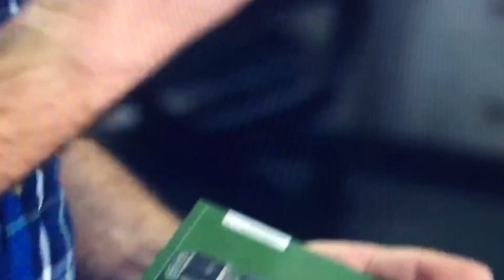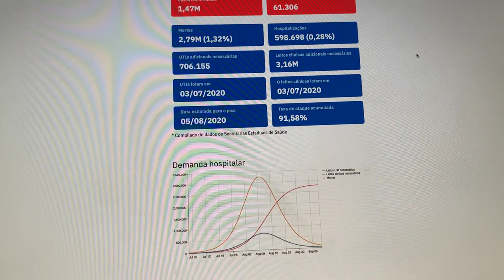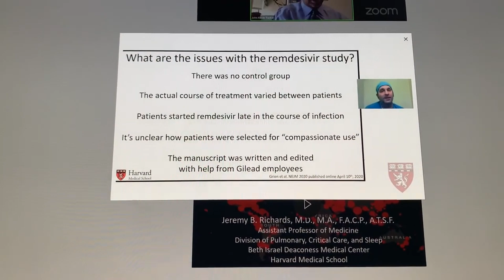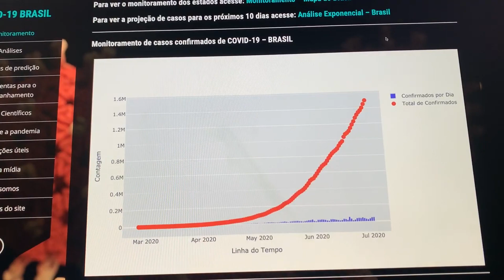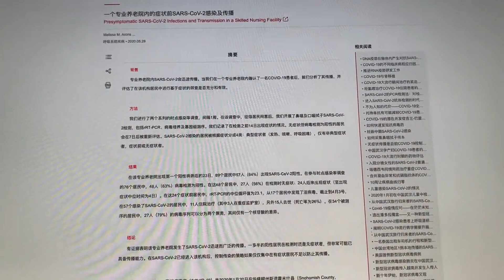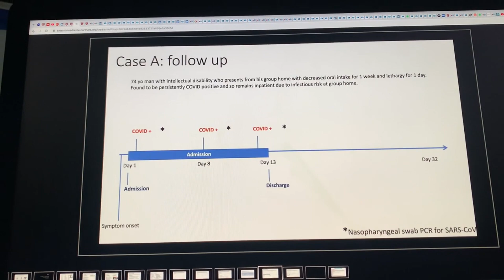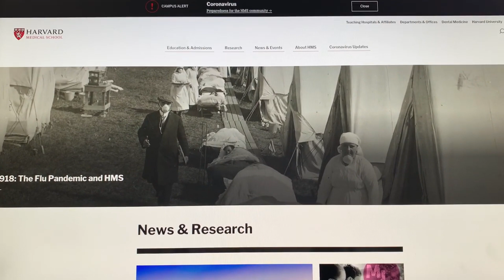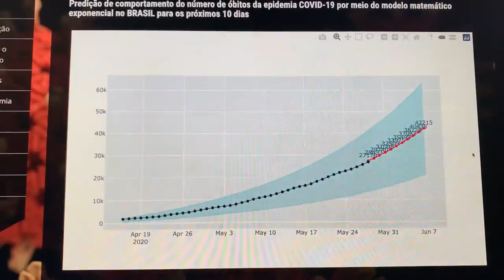Brazil TSE: How Brazilian Voting Machines Electronic Urns Work &How Electoral Justice Choose Winner?